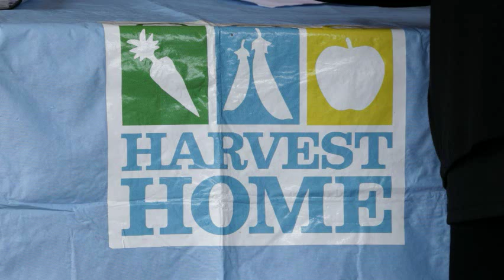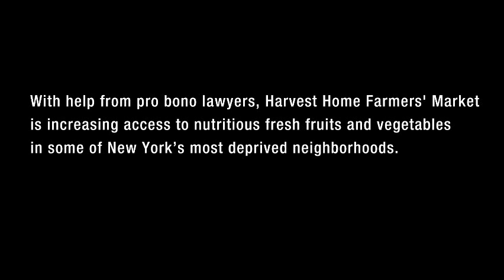A Bountiful Harvest: Morrison & Foerster and Harvest Home Farmer’s Markets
With help from Morrison & Foerster lawyers, Harvest Home Farmer’s Market brings healthy, affordably-priced fruits and vegetables to some of New York’s most deprived neighborhoods.

Morrison & Foerster is a global firm of exceptional credentials. Our name is synonymous with a commitment to client service that informs everything that we do. With 17 offices located in key technology, business, and financial centers in the United States, Asia, and Europe, we are recognized throughout the world as a leader in providing innovative legal advice on matters that are redefining practices and industries.

Note: Content may include attorney advertising.